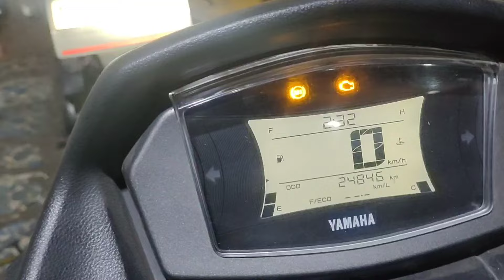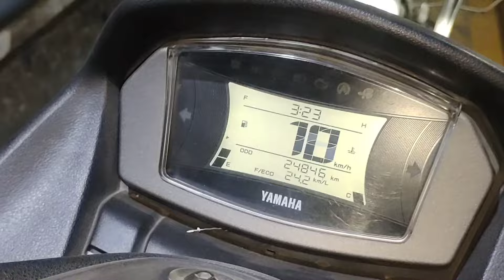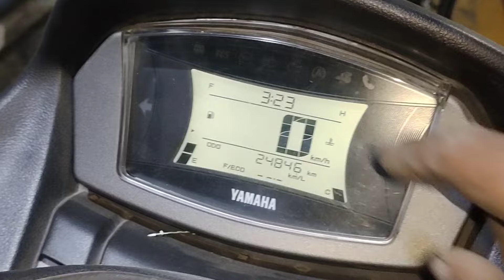Gak jadi beli sampai jutaan!!nmaxabsmasalah